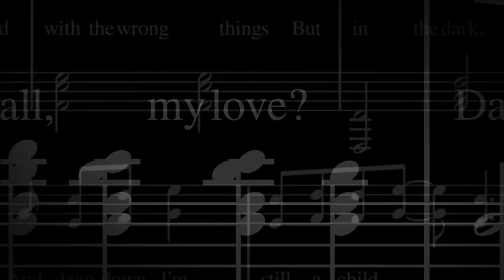The Beauty of Heartbreak: Embracing heartache as an indication of a loving heart.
This video is about the concept that there is value, power, and beauty in heartbreak. It goes over the process of creating an art piece that represents that, as well as what happens when we try to avoid the heartache and the pain. This video is about embracing heartache, the pain and the grief, as an indication of a loving heart and as a human experience that unites us all.

In Loving Memory of Javier Tellez (December 12, 1988 - January 8, 2023)